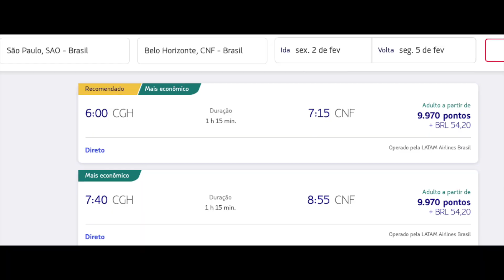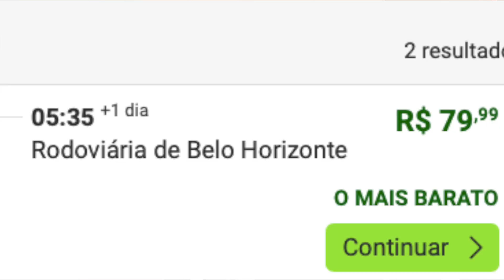São Paulo x Palmeiras: SUPERCOPA será no MINEIRÃO | Confira valores de passagem para Belo Horizonte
A grande final da SuperCopa do Brasil 2024 será realizada no dia 04/02 entre o campeão da COPA DO BRASIL e o campeão do BRASILEIRÃO.
São Paulo x Palmeiras se enfrentarão no Estádio do Mineirão em Belo Horizonte.
Veja no video valores de passagem de São Paulo para BH